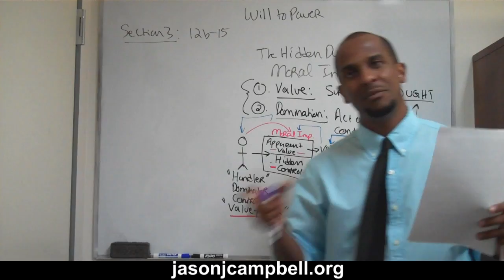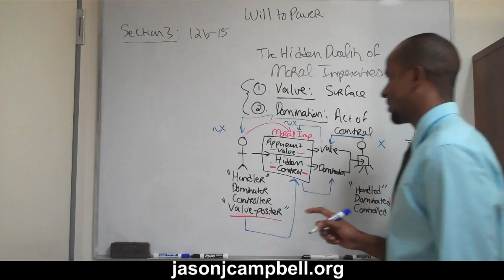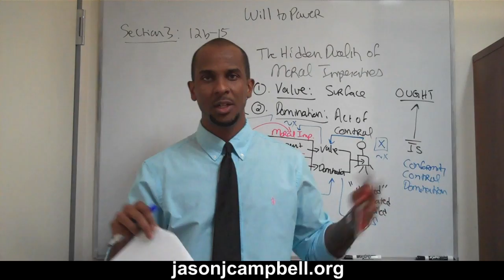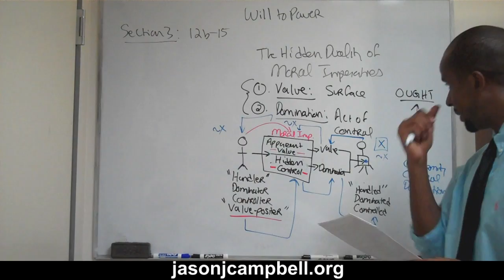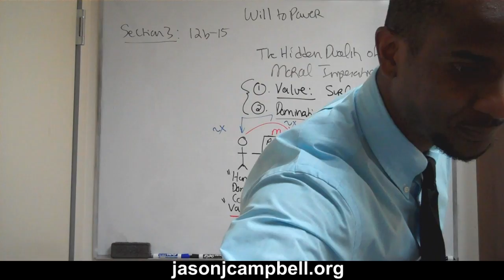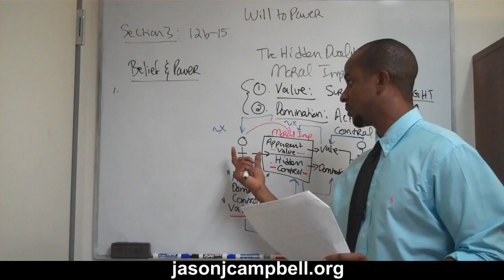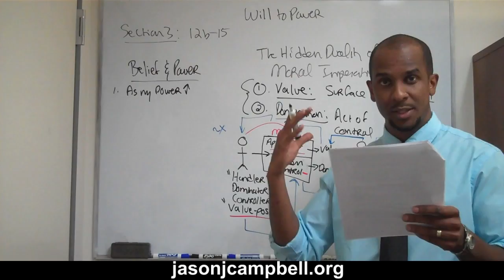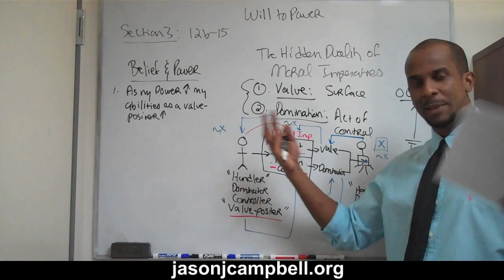21. Nietzsche Lecture: The Will to Power: Section 3: Notes 12b-15